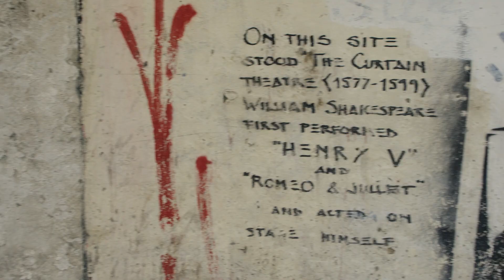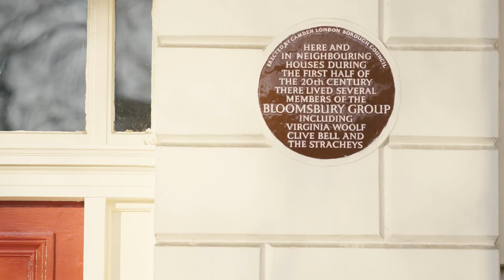Compton: Fringe Pioneers (2023)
Join Compton London as they take you on a tour of London's city fringe, delving into the hidden histories of the people who have lived and worked there.

Catch a glimpse of some puppet birds inspired by Alfred Hitchcock, which I built for the shoot. And not forgetting Poor Yorick! (I made him too).

Directed by Joe Dives; Produced by One Giant; Props by Jack Lowerson